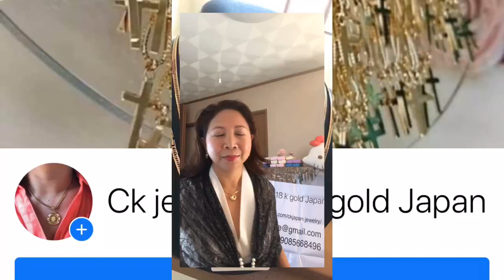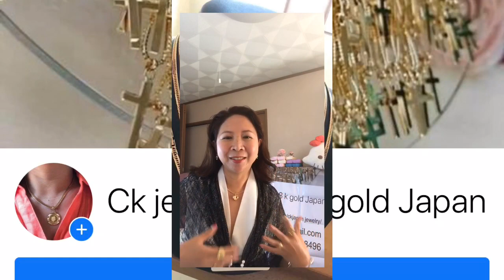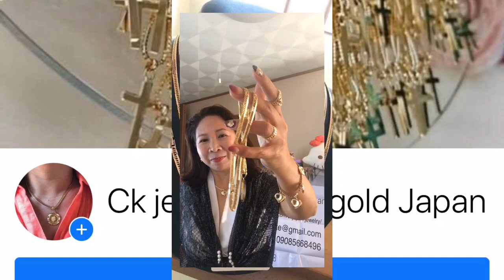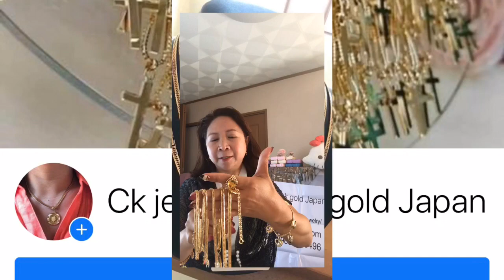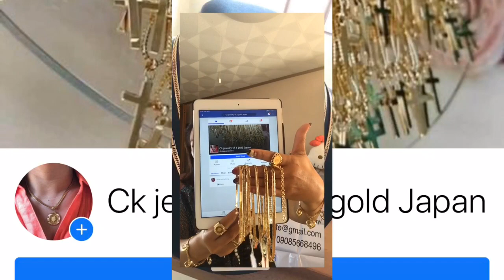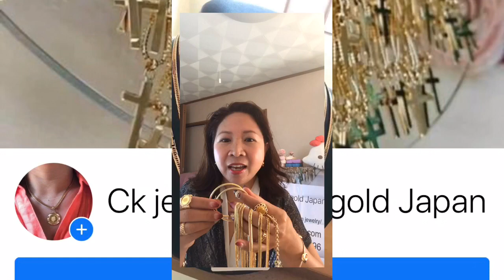Ck jewelry 18k japan gold Necklace ,bracelet,ring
18k monaka bracelet and necklace